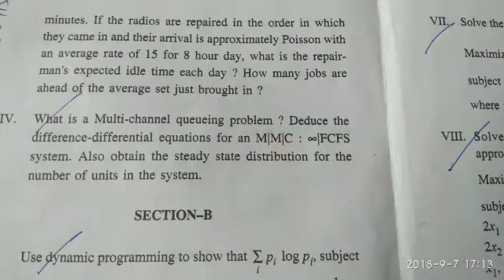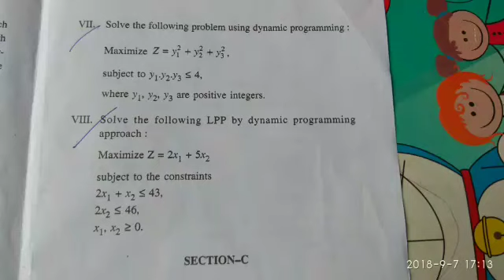Optimization techniques 2 question paper